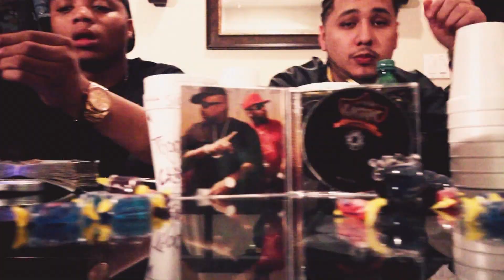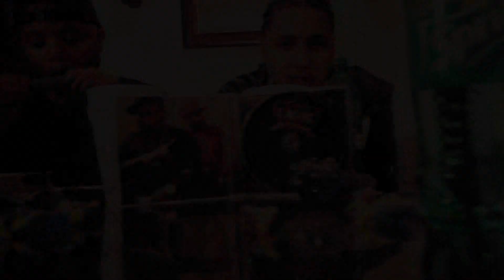TROOP TRILLYON X CALLIKO SLOW UP [SHOT BY @MR1080P]